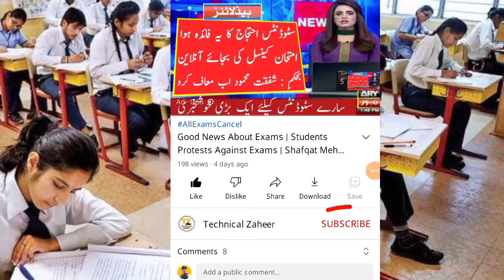Good News About Exams | Board And Intermediate Exams Will Be Online|Students Protests Against Exams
good news for students of board and intermediate